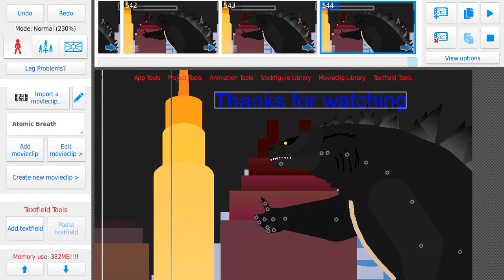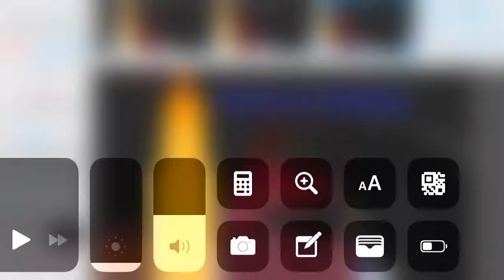Legendary Godzilla All atomic breath Stick nodes